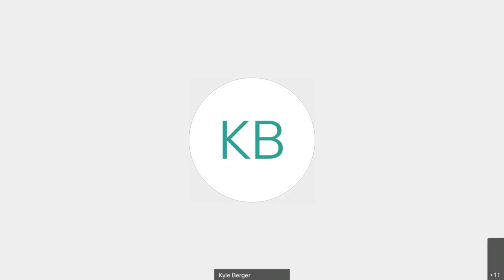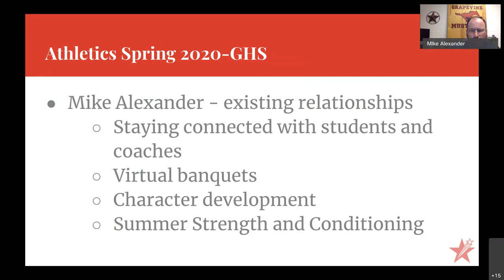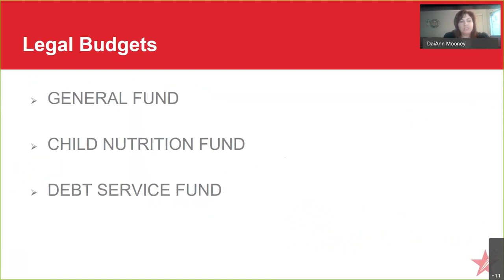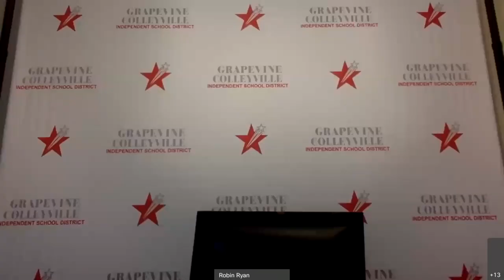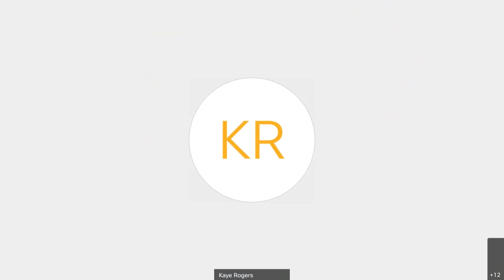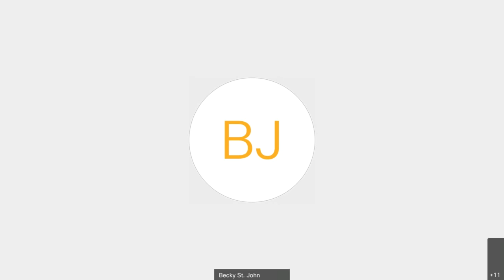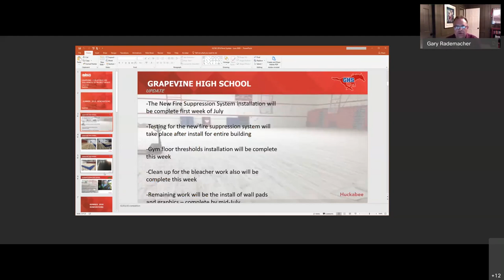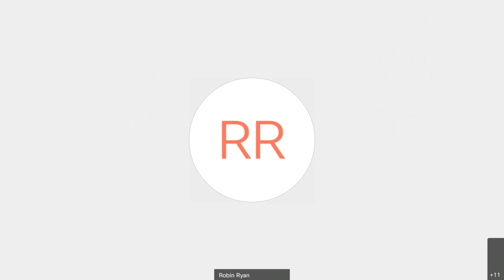GCISD School Board Meeting 06/15/2020